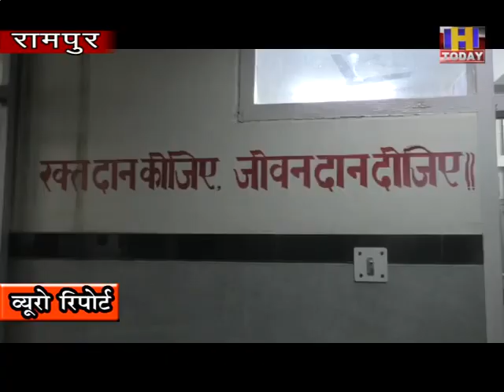26 dec 7 क्रिसमस के अवसर पर रामपुर में लोगो ने महात्मागाँधी चिकित्सा सेवा परिसर में किया रक्तदान।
शिमला जिला के रामपुर स्थित महात्मा गाँधी चिकित्सा सेवा
परिसर रामपुर में क्रिसमस के अवसर पर  ग्रेट कमिशन प्रेयर फैलोशिप चर्च
व् रक्तदान सेवा  परिवार  की ओर से रक्तदान शिविर  का  आयोजन किया गया।
जिस में  ईसाई समुदाय से जुड़े लोगो ने बढ़ चढ़ कर हिस्सा लिया।  ईसाई
समुदाय से जुड़े लोगो ने कहा  प्रभु इशू के जन्म दिन में इस तरह का सेवा
कार्य उन के संदेश को और प्रभल करेगा।